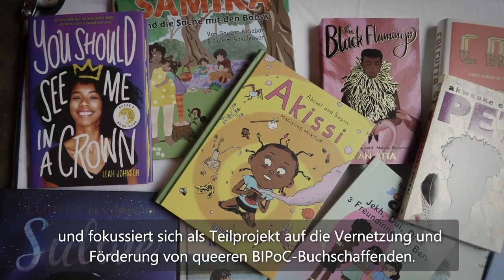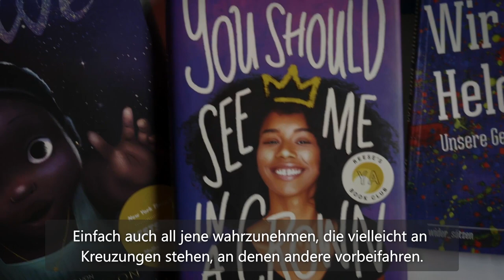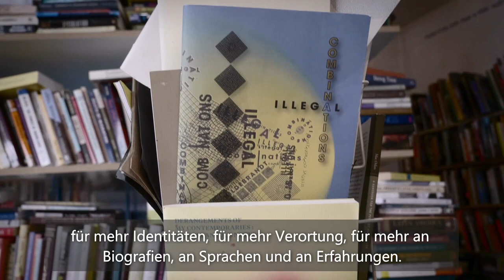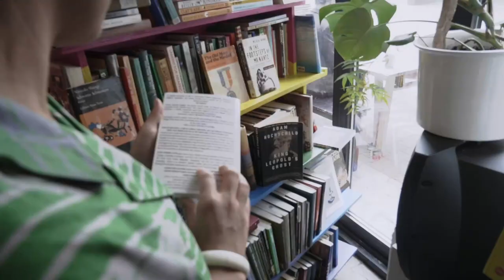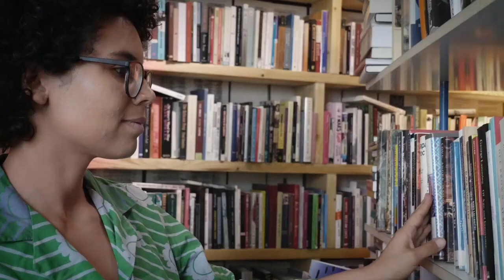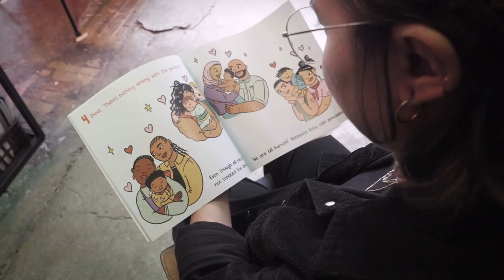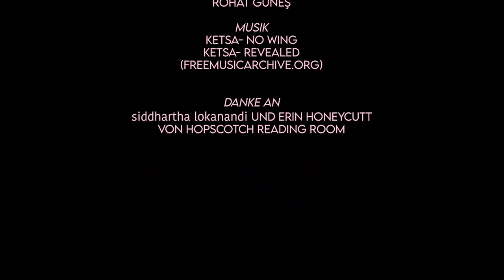Auf den Spuren von Intersektionalität mit... LitQid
LIT QID bringt queere BIPOC Buchschaffende in der Kinder- und Jugendliteratur zusammen, um sich durch Vernetzung gegenseitig zu stärken sowie Wissen und Erfahrungen auszutauschen.
LIT QID findet ihr:
ComE In ist ein Programm vom Migrationsrat und GLADT e.V. Mehr